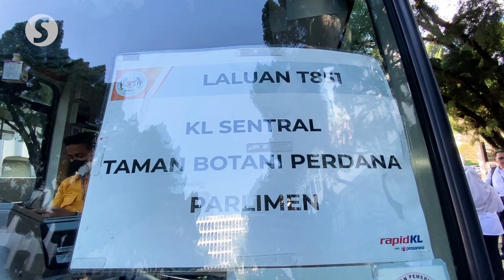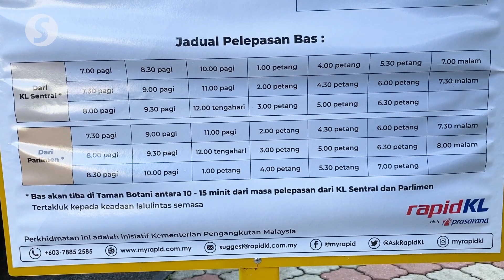Free shuttle bus service from KL Sentral to Parliament for MPs launched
A pilot project to provide free shuttle bus service from Kuala Lumpur Sentral to Parliament was launched on Monday (Feb 20), says Anthony Loke.

The Transport Minister told reporters after taking a ride on the free shuttle bus service from Kuala Lumpur Sentral to Parliament complex on Monday (Feb 20) and said the aim of the project was to encourage greater use of public transport by members of the public while also easing congestion in Parliament.

Also taking a ride on the inaugural free shuttle service was Petaling Jaya MP Lee Chean Chung who said that he would continue to use the bus service from time to time.